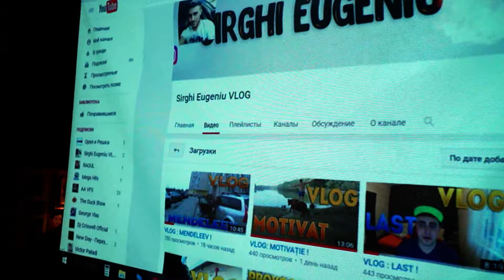VLOG: Gaseste Rima - Nona Marian, Roxana Moldova, Ionela Covali, Vlad Codreanu